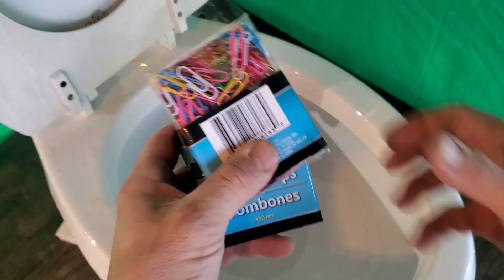Will it flush EXPERIMENT Toilet Vs Lit Candles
We flushed candle after lighting them and they stayed lit after the flush! Toilet vs candles, toilet vs marbles, toilet vs bread, toilet vs bows, toys vs toys.